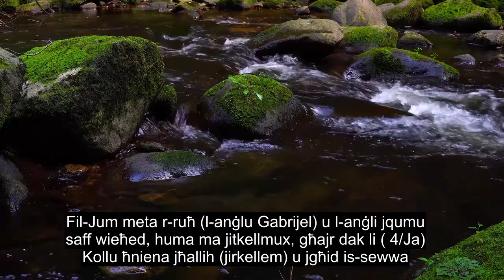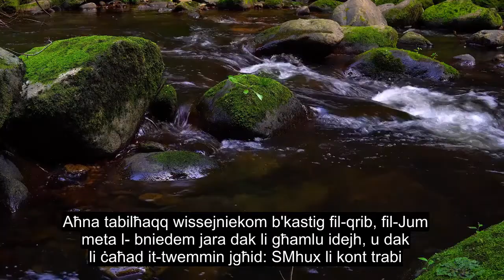Kapitlu 78 L-Avviż, Recitation Emozzjonali Tal-quran, 90+ Sottotitoli Tal-lingwa